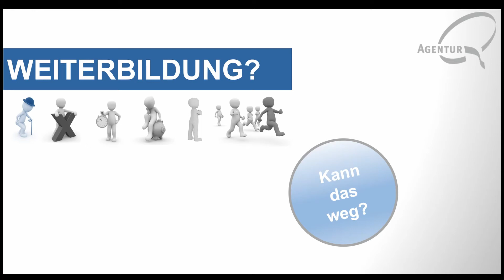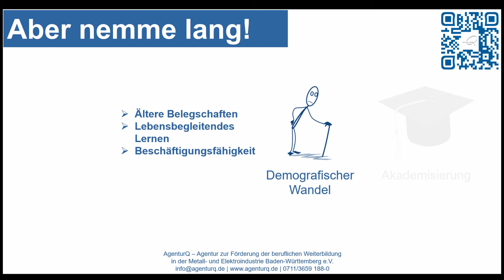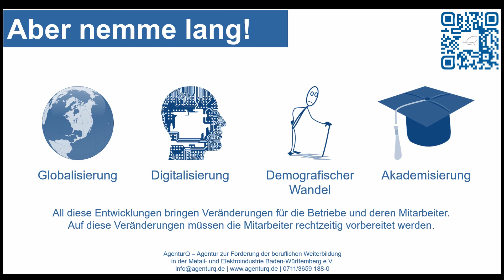Weiterbildung? Kann das weg? – Episode 1: S isch bisher au so ganga!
Die Welt verändert sich und mit ihr das Arbeitsleben. Weiterbildung wird zum zentralen Erfolgsfaktor für jedes Unternehmen. Das Video zeigt Ihnen, warum das so ist. Der Trend zur Akademisierung, der demografische Wandel, die Globalisierung und die Digitalisierung verändern, wie wir arbeiten und lernen. Das betrifft uns alle – deshalb müssen wir aktiv werden. Schon heute.

In der Reihe „Weiterbildung? Kann das weg?“ lernen Sie Vorbehalte gegenüber Weiterbildung kennen. Vor allem aber erfahren Sie, warum diese Vorbehalte so nicht zutreffen. Ausgehend von unseren Erfahrungen und aktuellen Studien entkräften wir sie und zeigen alternative Vorgehensweisen auf.